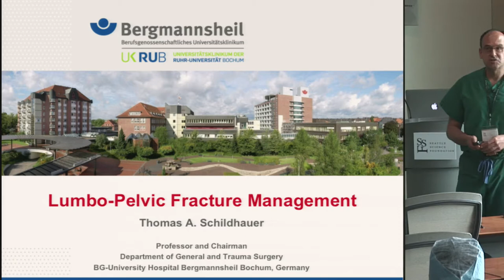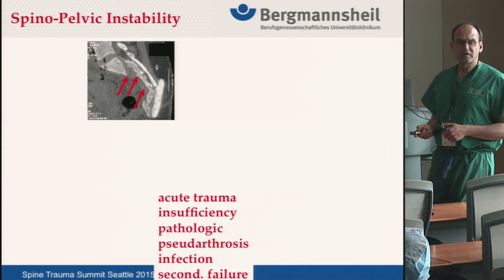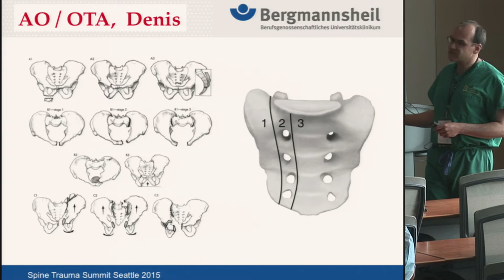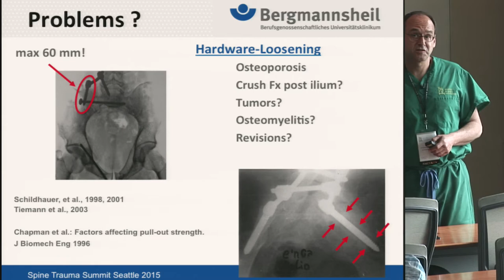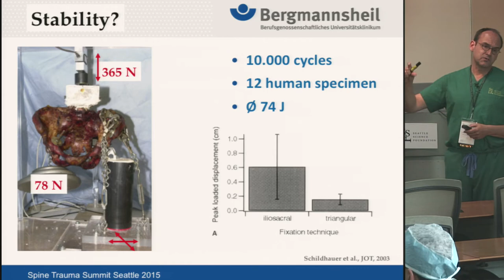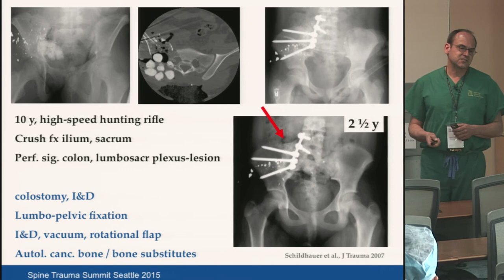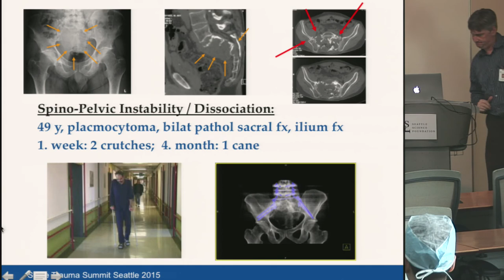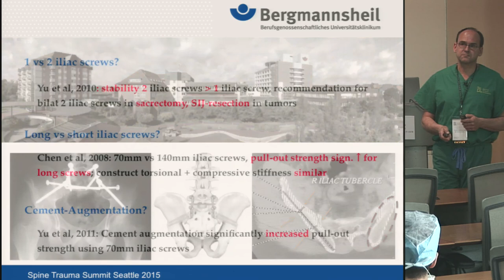Lumbo-Pelvic Fracture Management by Thomas A. Schildhauer, M.D.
Lumbo-Pelvic Fracture Management was presented by Thomas A. Schildhauer, M.D. at the Seattle Science Foundation for the 2015 Spine Trauma Summit.